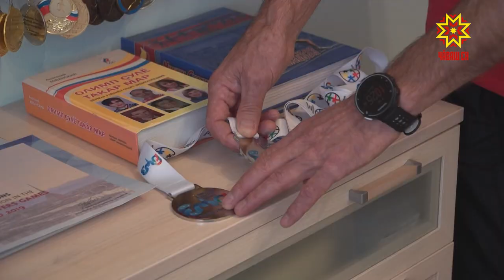Николай Иванов Европăри ветеран вăййисенче палăрнă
Çитĕнекен ăрупа çамрăксемшĕн чăн-чăн тĕслĕх. Çăмăл атлетика енĕпе 6 хут Раççей чемпионĕ Николай Иванов Италири Туринта иртнĕ Европăри ветерансен вăййисенче палăрнă. Вăл  тĕрле дистанцире виçĕ медаль çĕнсе илме пултарнă.